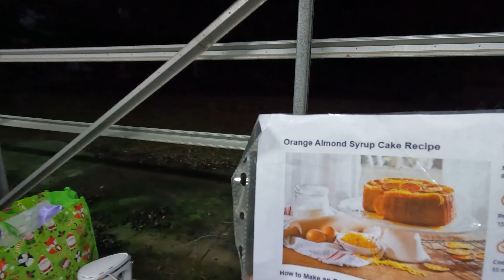Bush Master Chefs with All Tracks 4wd Club, July 2023